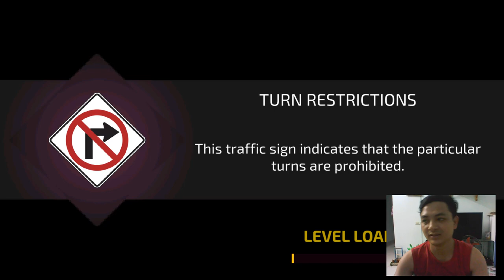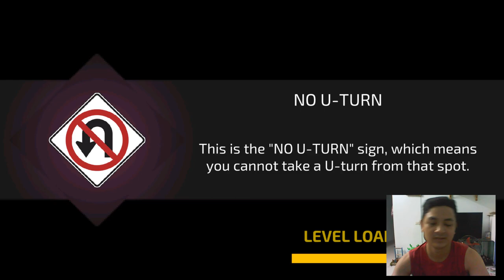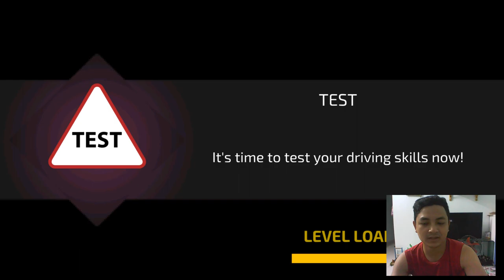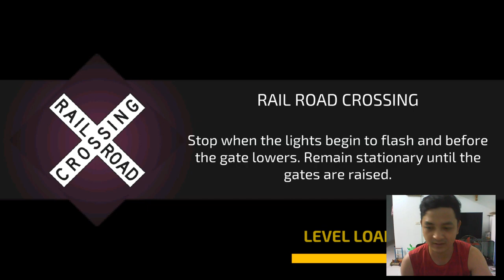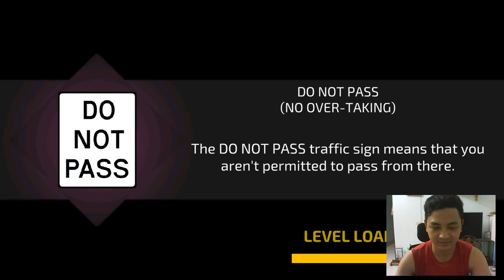Shark Car And Sport Car - Driving Academy - Car School Driver Simulator 2020 #1 - Android Gameplay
Cars Racing Games : Android IOS Car hannel, about 4x4 offroad truck, car racing, androd ios gameplay, monster truck, motor racing Walkthrough and much more Here!

Road signs and driving lessons made simpler just for you! Enroll in this virtual school of driving called the Driving Academy - Car School Driver Simulator 2020, and master your driving and parking skills - without having to go to an actual driving school!.

We bring you the ultimate driving simulator, in which you have to drive a car and follow all the road signs. Don’t take the wrong turns, follow the signals, wear the seat belt – it’s your best shot at becoming a perfect driver.

Take your driving skills to the next level. Download Driving Academy - Car School Driver Simulator 2020, free from Google Play Store now!